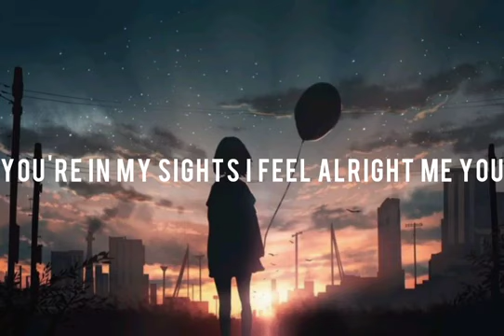LIKE ola ola ayay song remix and lyrics.